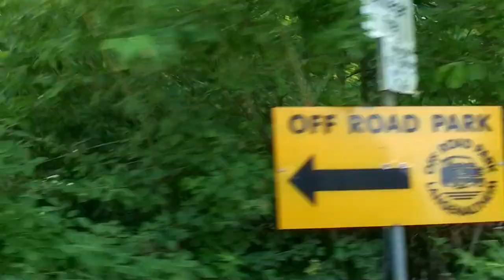Sandkasten für grosse Jungs😎 Offroadpark Langenaltheim👌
Wir gehen Offroadpark Langenaltheim mit Toyota Land Cruiser und Polaris Predator